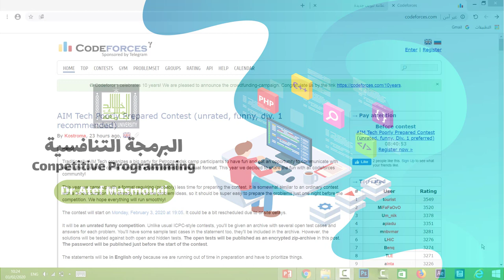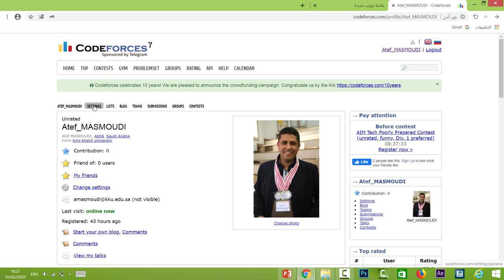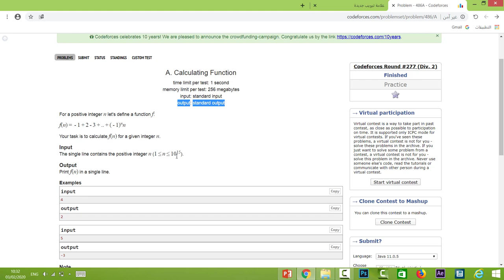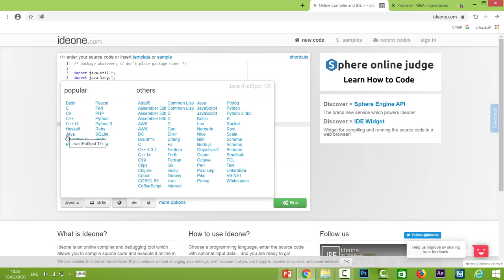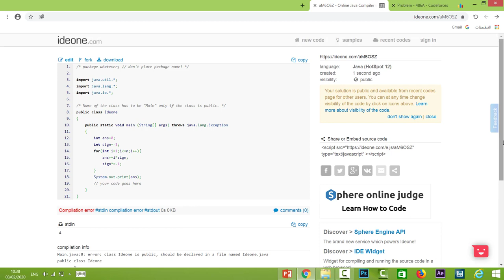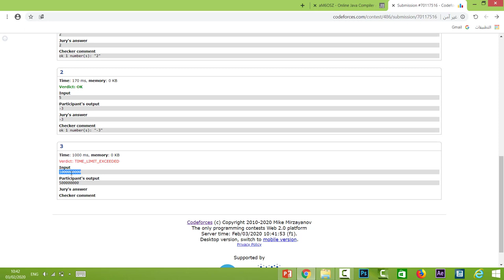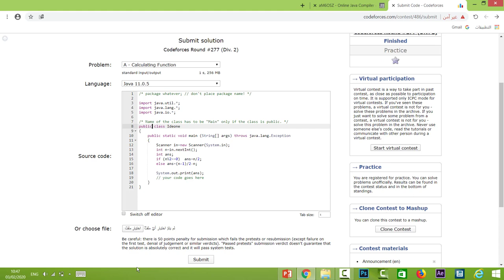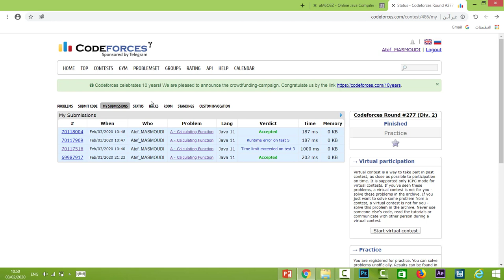البرمجة التنافسية | 9 | مثال وحل مسائل البرمجة التنافسية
المقررات المفتوحة - البرمجة التنافسية
مثال وحل مسائل البرمجة التنافسية